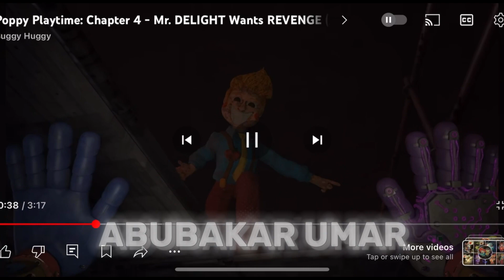Mr - DELIGHT Found what happened to DogyDay. | PLAYTIME Chapter 4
Ah, it seems like you're describing a YouTube video or series titled "PLAYTIME Chapter 4" featuring a character named Mr - DELIGHT and DogyDay. Based on the description, it appears to be a part of a narrative or gameplay series where Mr - DELIGHT discovers what happened to DogyDay. This suggests it might be a gaming or storytelling content related to a specific game or storyline.